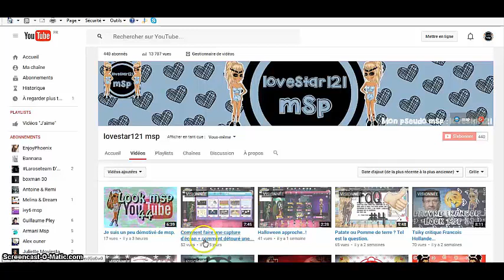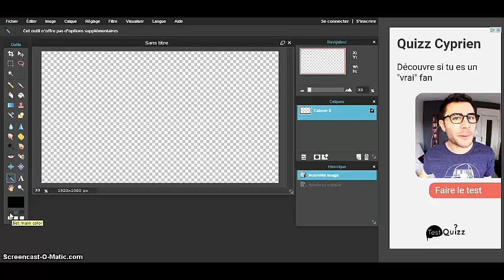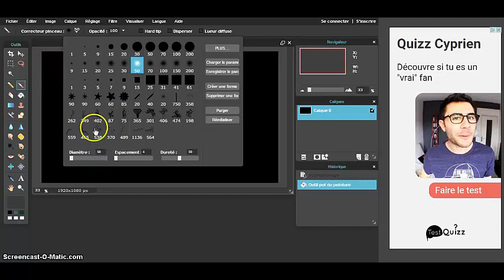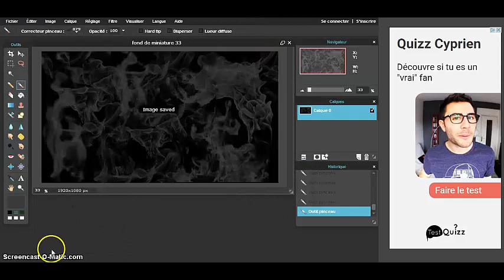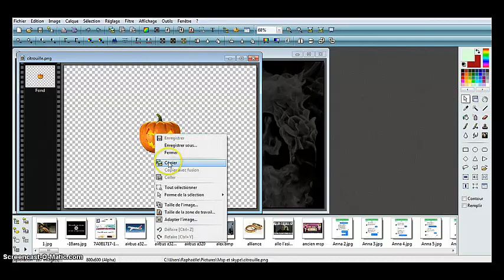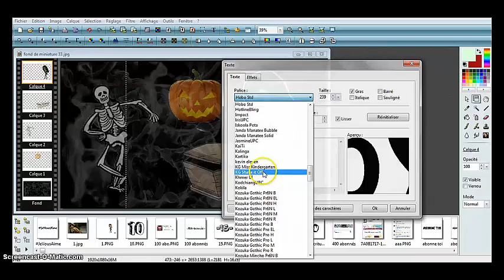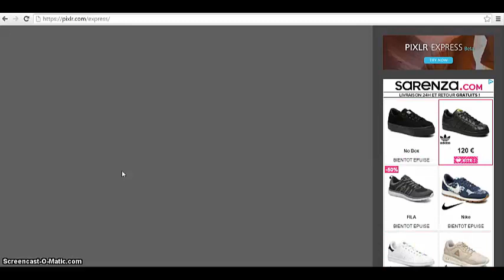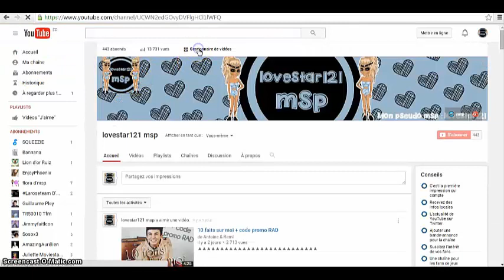→ Tuto : Comment faire une belle miniature ←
Voila comment je fais mes miniature avec pixlr et photo filtre 7.

Voila j'espere que ca vous aura plu ;) Pour + d'info contactez moi sur mon skype : lovestar121.msp